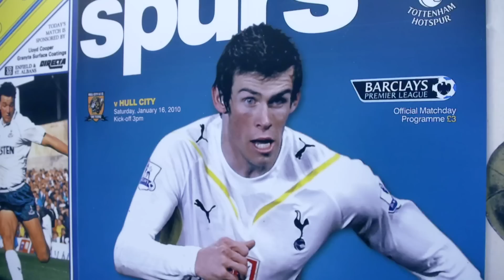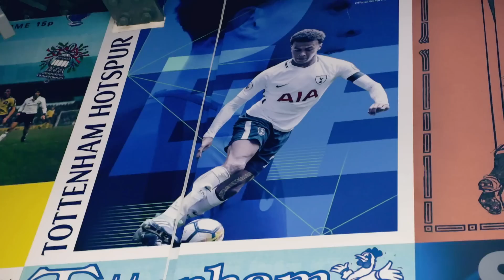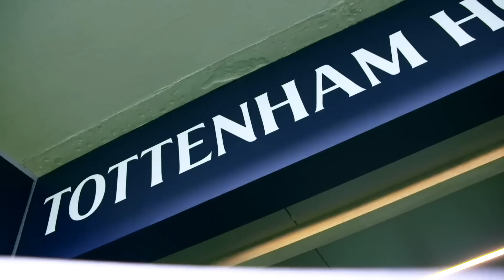Dele Alli sees Tottenham's new stadium for the first time!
We took Dele Alli to the brand new Spurs stadium to show him the new home of Tottenham for the first time. See Dele's reaction stepping out onto the pitch and hear his thoughts on the success the stadium could bring Spurs.